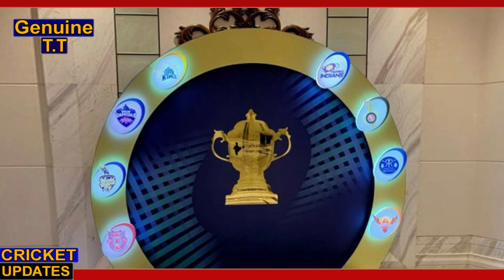IPL के इतिहास में सबसे कम Score पर All Out होने वाली Top 3 टीम ये है | क्या इस बार भी होगा ऐसा ?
IPL के इतिहास में सबसे कम Score पर All Out होने वाली Top 3 टीम ये है  | क्या इस बार भी होगा ऐसा ? IPL Lowest Score All Out Top 3 Team List Is Here

All Team -
1.Chennai Super Kings (Csk)
2 Delhi Capitals (Dc)
3 Kings XI Punjab (Kxip)
4 Kolkata Knight Riders (Kkr)
5 Mumbai Indians (Mi)
6 Rajasthan Royals (RR)
7 Royal Challengers Bangalore (Rcb)
8 Sunrisers Hyderabad (Srh)
9 Lucknow Super Giants
10 Gujarat Titians